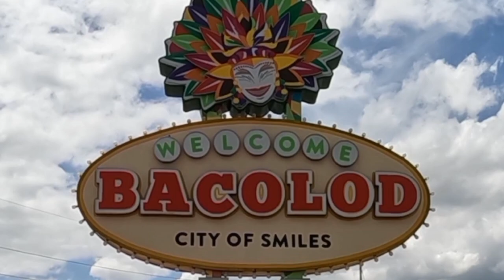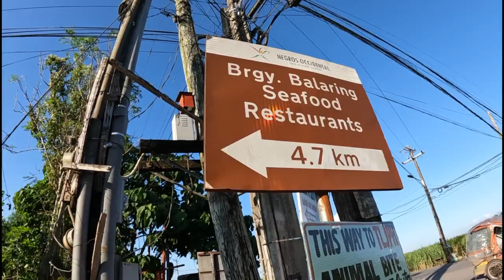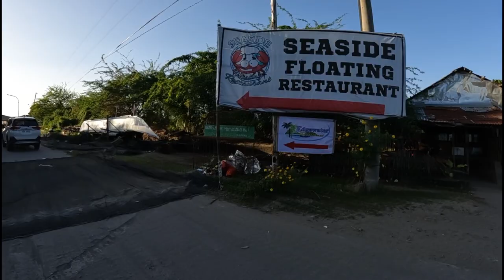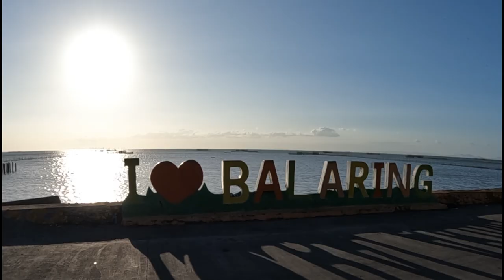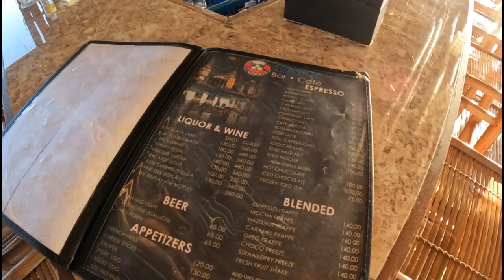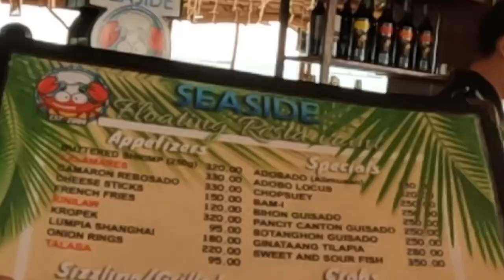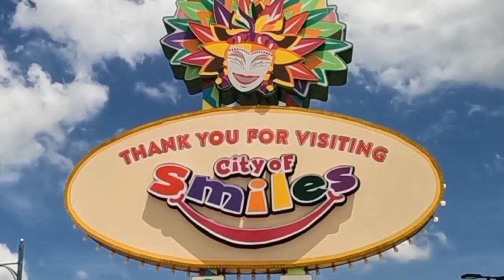Silay and Balaring - new floating bar - SUNSET RIDE OUT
a sunset time ride out through Silay City Philippines to Balaring beach front restaurant strip. I found a new floating bar and watched the sun go down at sunset